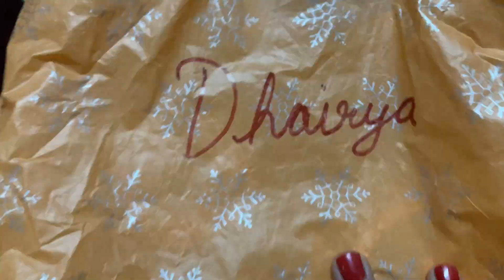Dhairya’s much awaited annual day, got emotional and proud at the same time, hetalsheth vlogs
Keep supporting and share positivity
No need to share any time of negativity through these videos